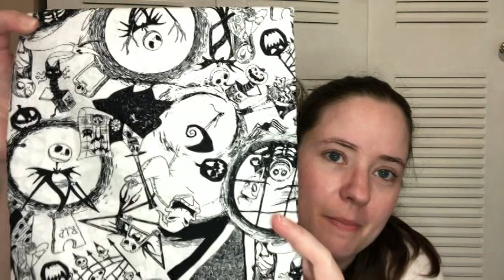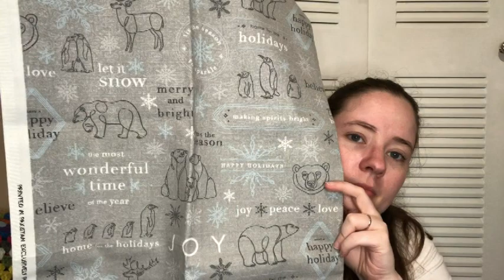Some Crochet & Happy Mail | Chatty!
Happy Mail
Ella Roberts